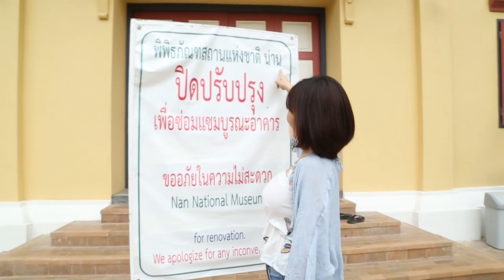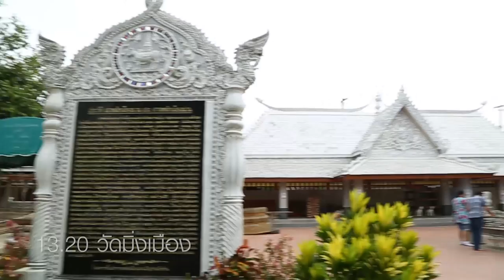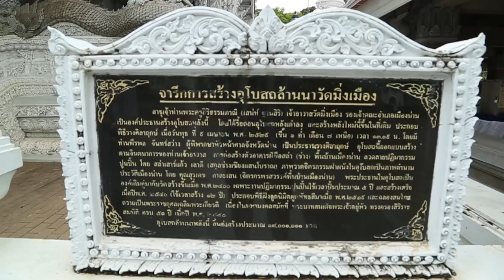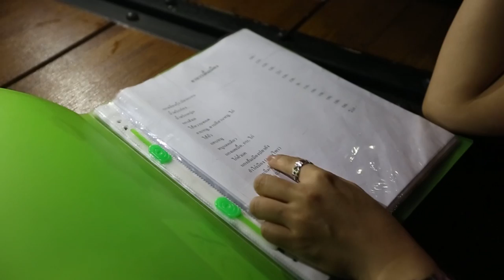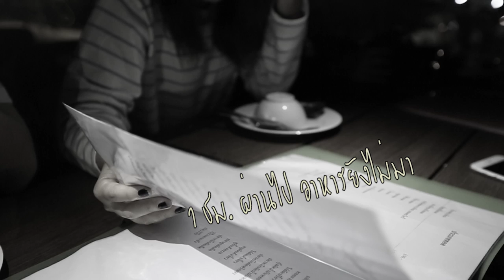ปาเตี้ยว... เที่ยวไหว้พระเมืองน่าน Ep. 5 [1/2]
รายการปาเตี้ยว...รายการท่องเที่ยวที่ไม่หวังอะไรมากไปกว่าการได้เที่ยว

วันนี้ ออมสิน จะพาเพื่อนๆไปเที่ยวเมืองน่าน เมืองเล็กๆ เงียบสงบ บรรยากศดีๆ ที่สำคัญมีวัดสวยๆมากมาย รับรองว่าใครที่ชอบเข้าวัด ทำบุญ ชอบบรรยากาศเงียบสงบๆ ถูกใจกันแน่นอน